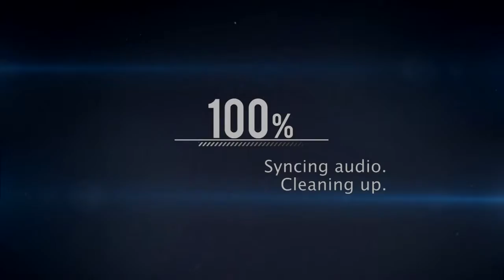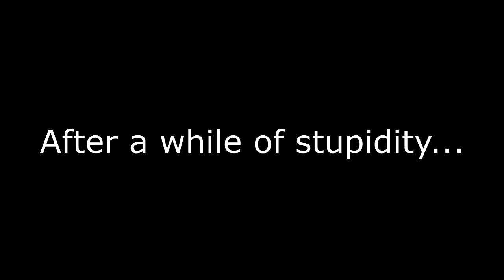Cory in the House DS STUNNING PEOPLE WITH FOREIGN DELICACIES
I play Cory in the House. That's it.